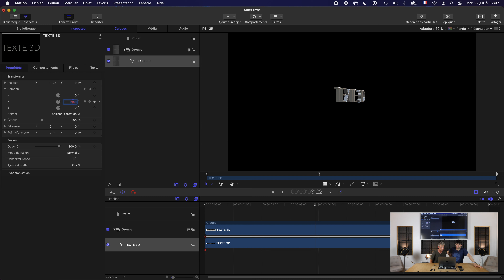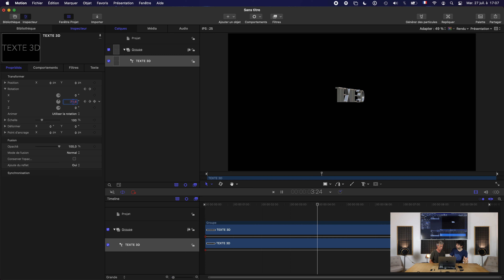Tuto Motion : Animer un texte 3D avec des points-clé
Pour accéder à la formation gratuite sur Motion, c'est par